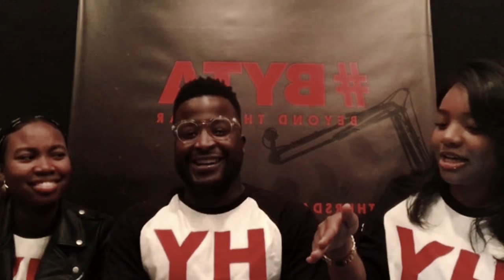BYTA: Building A Strong Prayer Life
What is BeYond The Altar? Glad you asked... Have you ever gone to an awesome service, conference, revival or event and you feel refreshed, revived and renewed... pretty much ready to go conquer the world? Then all of a sudden your world is turned upside down because you realize that the thing that you thought you left at the altar showed back up! Well BYTA is a community of fellow believers that desire to live for Christ beyond the 4 walls of church! After the altar... what’s next? LIFE!
You can be a successful Christian in a world full of distractions... how you ask? By linking up with other believers to share your struggles and victories, failures and successes! Here you will gain strategy and realistic life principles to make living for Christ a little simpler all from the comfort of your electronic device. Let’s do it together... let’s go BeyondTheAltar 👣👣 Follow us to stay on top of the weekly topics, to submit your anonymous or public questions & for information on upcoming events